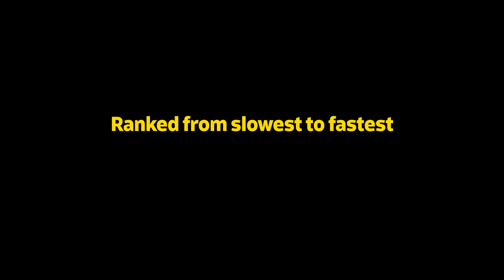GTA 5 Online: Which is the Fastest Offroad Vehicle in 2022 (Top Speed)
GTA 5 Online Fastest Car 2022

If You want more comparisons videos?
(I Test almost all vehicle in GTA 5 Online)